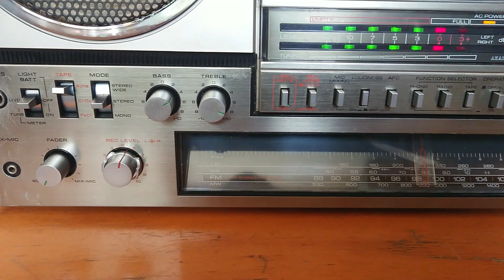Akai AJ-500 No.3 boombox ghettoblaster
Akai AJ-500 boombox radio cassette recorder ghettoblaster repaired, New belts